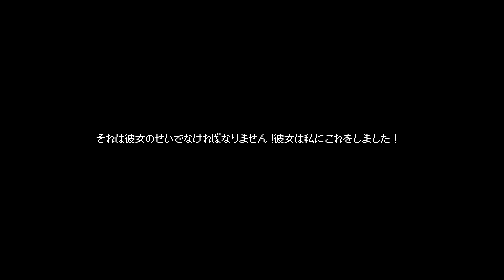２Dドットホラー MY BIG SISTER②